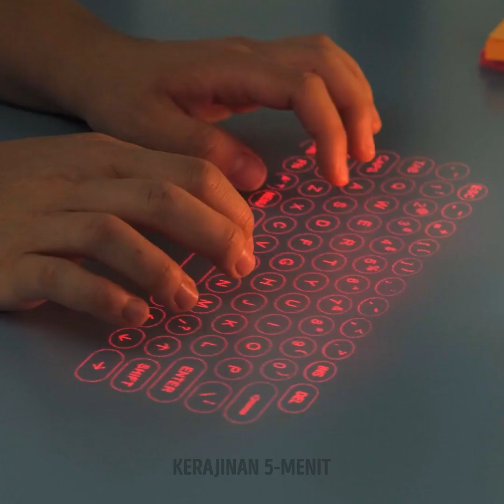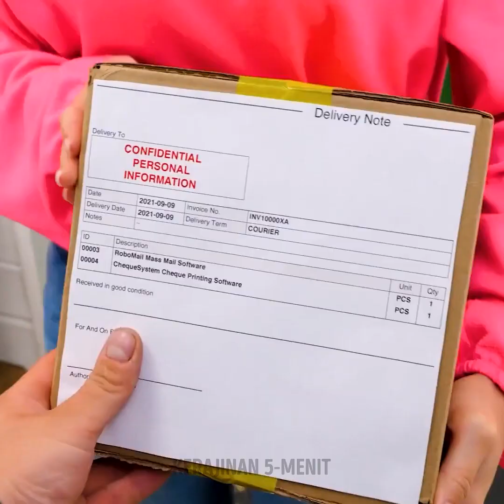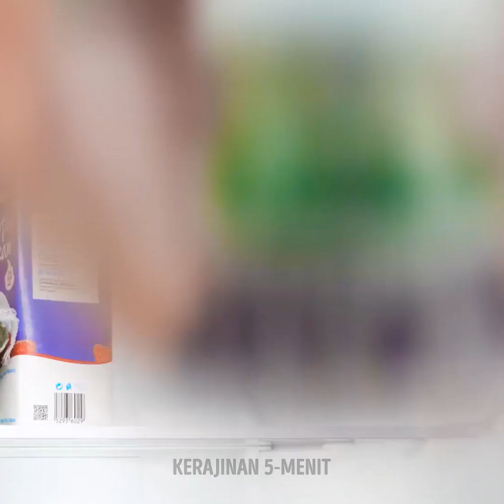PERALATAN RUMAH BERGUNA UNTUK SEGALA SITUASI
Peralatan murah dan berguna untuk setiap hari

Hai, Semuanya! Ayo lihat peralatan keren yang akan memudahkan hidupmu ini. Cangkir kopimu tidak akan jatuh dan pecah dengan alat keren yang bisa diletakkan di mana-mana, bahkan di sofa.
Jika kamu suka menggunakan ponsel untuk bekerja, tapi kamu merasa ponselmu terlalu kecil untuk mengetik, belilah keyboard virtual. Solusi yang pintar dan super nyaman!
Di pengujung hari yang berat, biarkan kakimu relaks di sepatu bot karet yang sempurna untuk merendam kaki. Tambahkan bahan-bahan favoritmu (atau hanya air panas dan garam laut) dan biarkan kakimu nyaman.
Jika kamu orang tua, tonton juga beberapa peralatan yang berguna! Misalnya, kamu akan melihat alat untuk mengajari anakmu menggambar.
Jika kamar mandimu kecil, dan hanya cukup untuk bilik pancuran, cobalah bak mandi portabel keren ini.
Teruslah menonton untuk melihat lebih banyak peralatan pintar yang memudahkan rutinitas bersih-bersih dan memasakmu ;)

URUTAN WAKTU:
00:12 - Keyboard virtual
00:39 - Sepatu bot untuk merendam kaki
01:28 - Peralatan keren untuk mendidik anak
02:30 - Bak mandi portabel